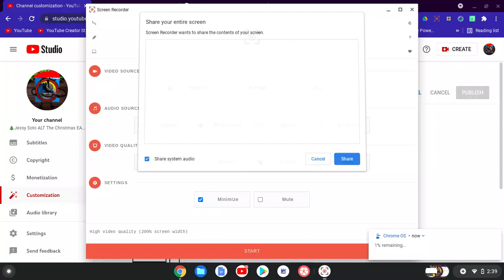I Changed My PFP And Name